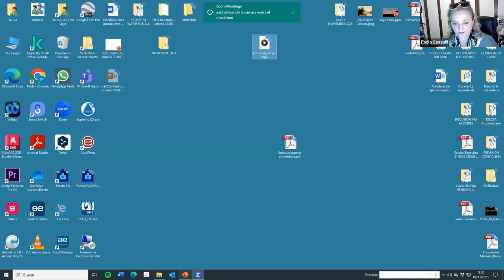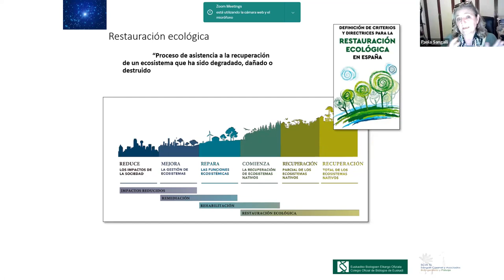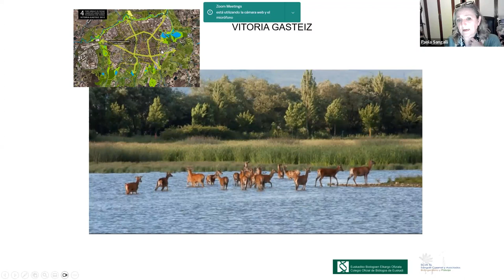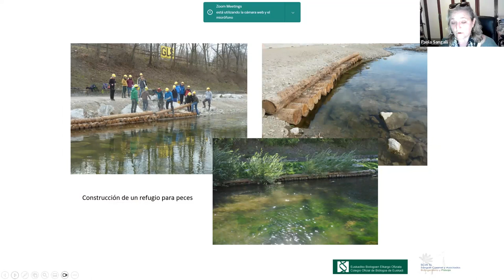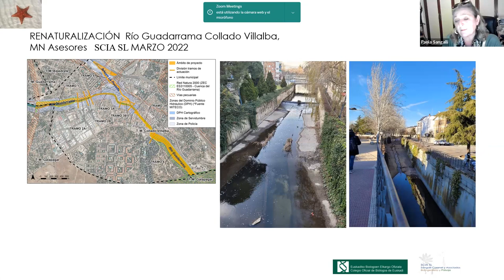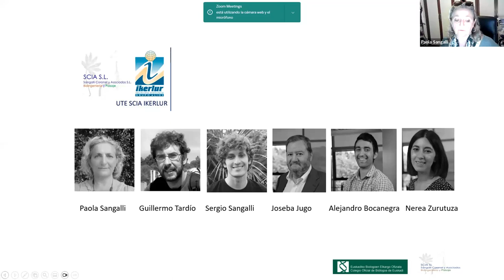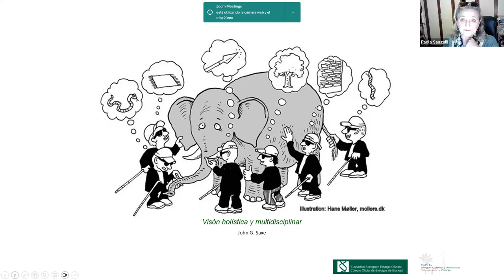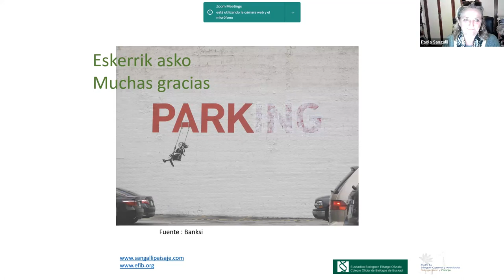Renaturalización urbana, una visión desde el paisajismo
Para hacer más habitables las ciudades, y redescubrir nuevas maneras de convivir entre sus habitantes y con el medio, los paisajistas y biólogos trabajan para mejorar y reconstruir este hábitat, teniendo en cuenta el papel del paisaje. Se trabaja a distintas escalas: la territorial, la urbana y la del proyecto.

En este seminario se presentarán algunos ejemplos de intervenciones y de proyectos que se están llevando a cabo para renaturalizar y hacer más vivible el entorno.

Seminario de interés para biólogos, paisajistas, arquitectos, urbanistas, ingenieros... y al público en general.